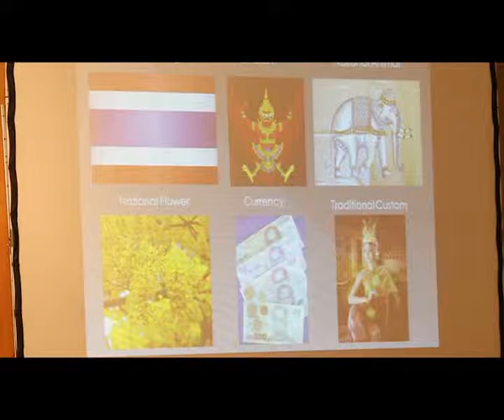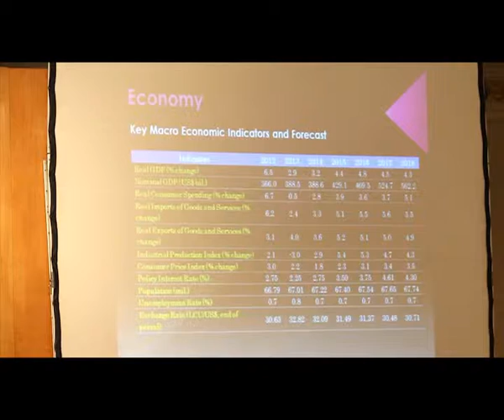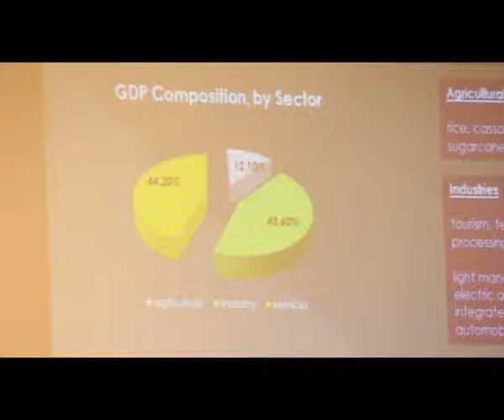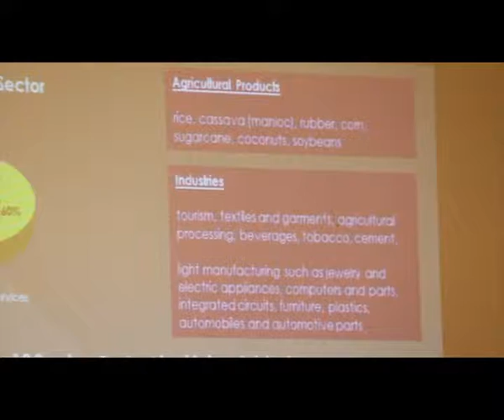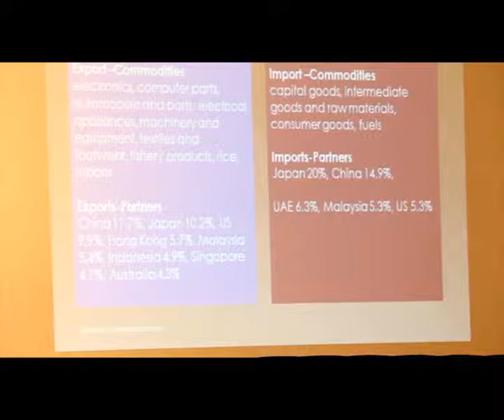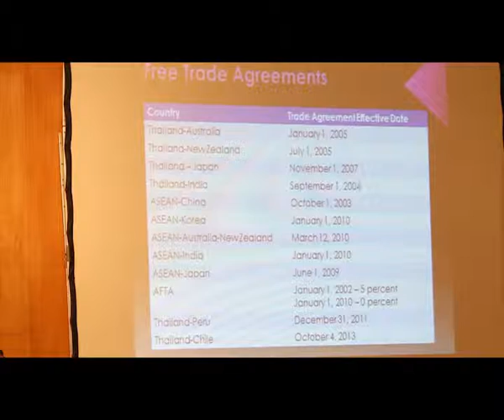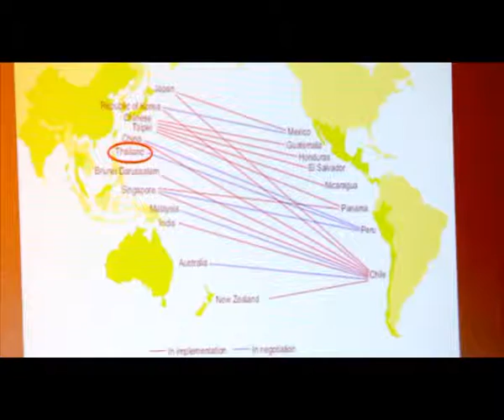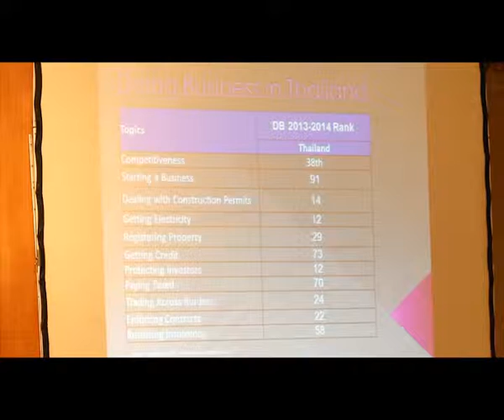Clase Abierta| Thailand: Kingdom Of Oportunities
Clase Abierta a cargo del Dr. Jakarim Srimoon, profesor y director ejecutivo del SEA-LAC Trade Center (UTCC). Organizado por Departamento de Negocios Internacionales e Integración. Abril 2014.